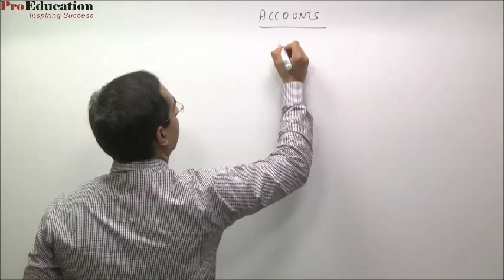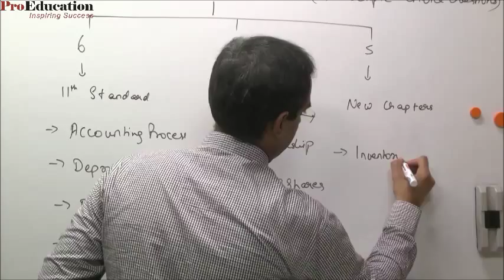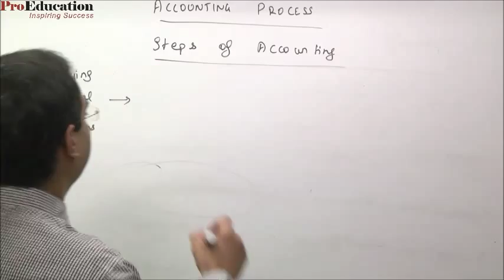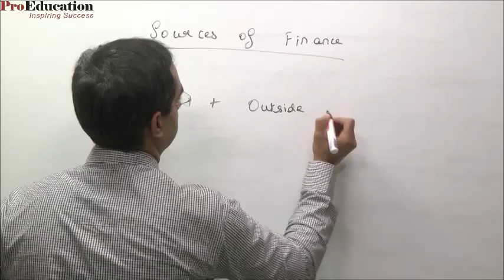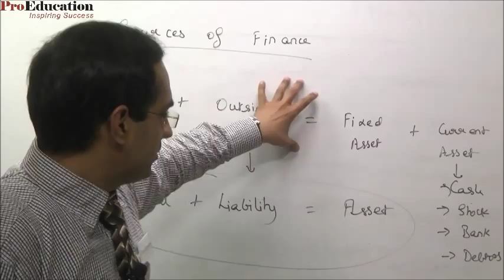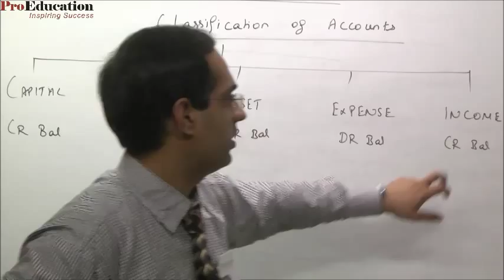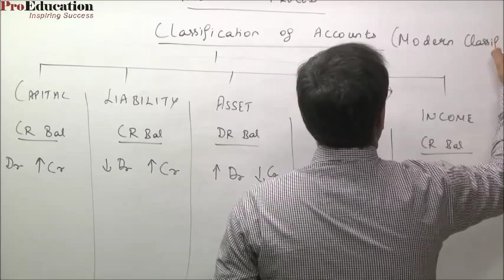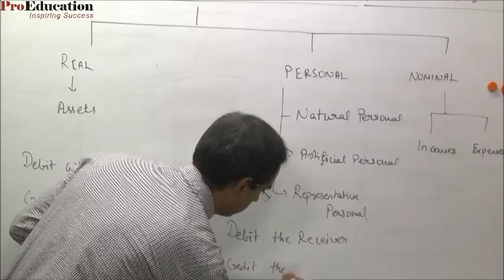CPT - Fundamental of Accounting Demo lecture by CA Mohit Ahuja ProEducation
Demo Lecture by CA Mohit Ahuja at proeducation - CPT - Fundamentals of Accounting